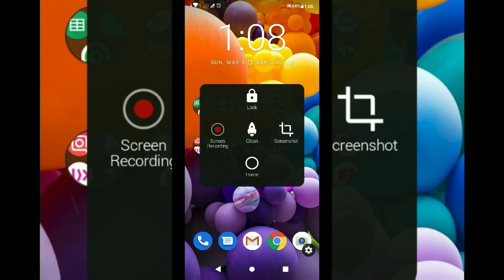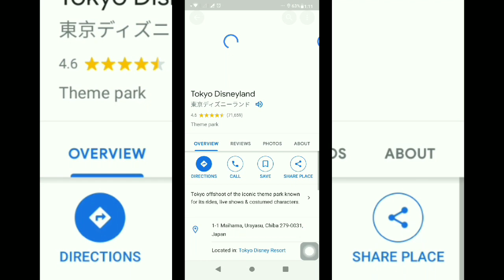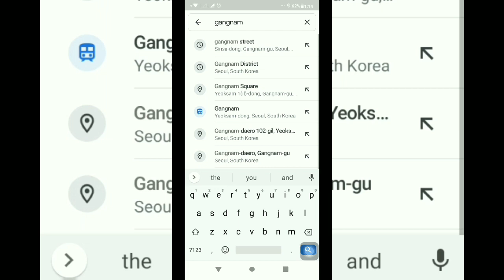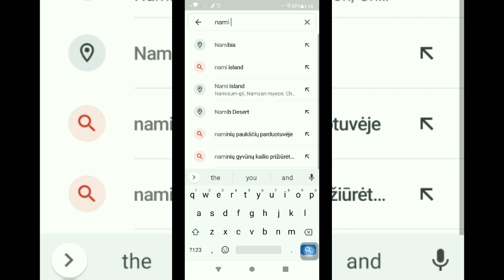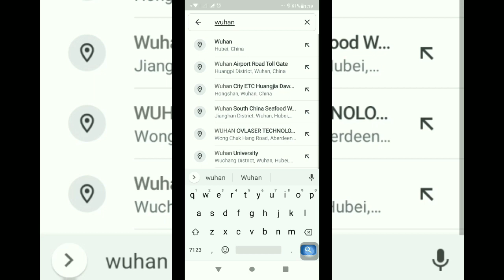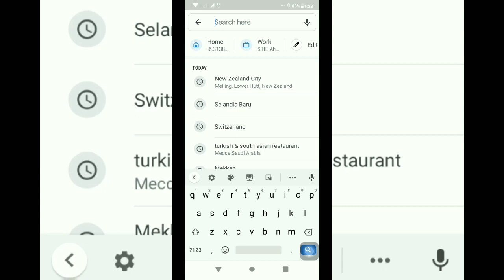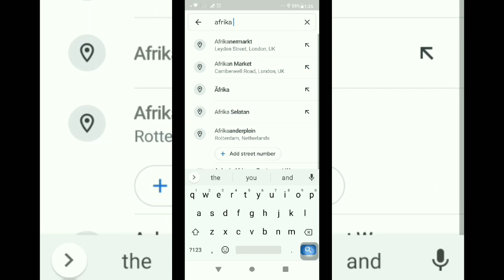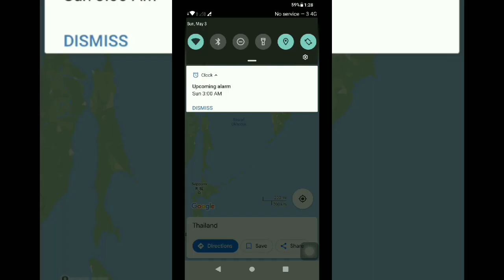ASIKNYA JALAN-JALAN VIRTUAL !!! | RAMCER DAY 8| 2020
kembali lagi guys di segmen ramcer
RAMCER JILID II
Tahun ini ramadhan nya unik banget dan berbeda jadinkalian penasarankan kira kira ngapain aja ramcer tahun ini?

Selama social distancing kalian ngapain aja guyssss dirumah, inilah kegiatan ku selama social distancing semoga kita semua bisa terus sehat dan bahagia ya
Semoga bumi cepat pulih amin ❤️❤️

Jangan lupa nonton aksi aku dan teman temanku di channel m
Karena videonya bakalan ngebahas fenomena fenoma hits kekinian bangetttt

Enjoyyyyy
-eva-